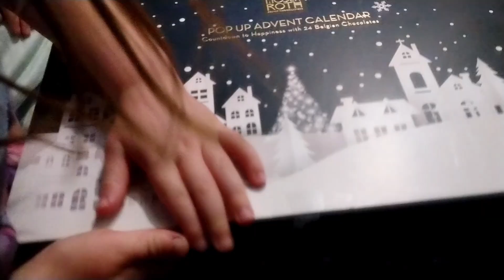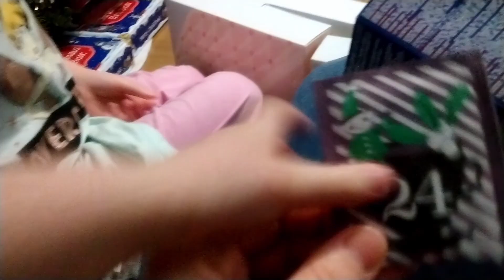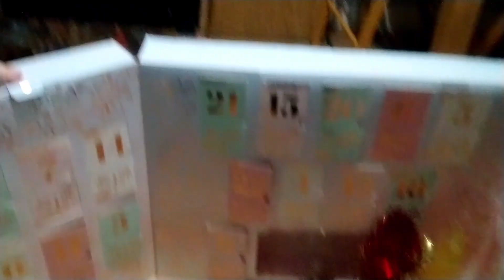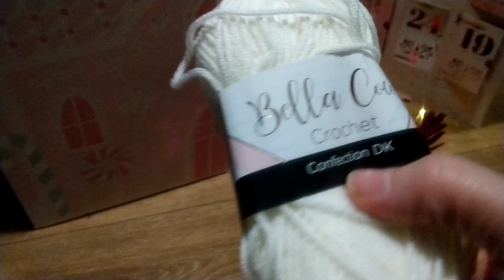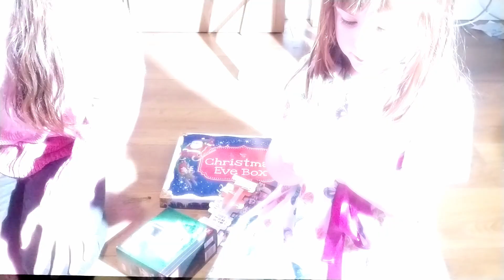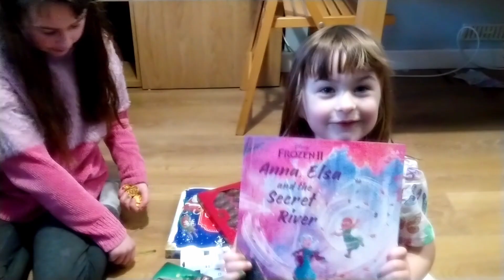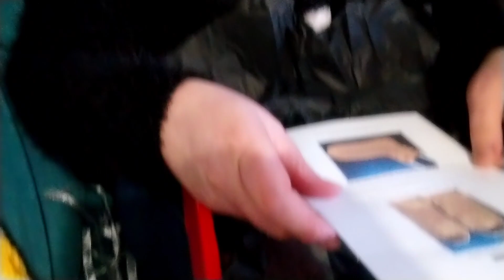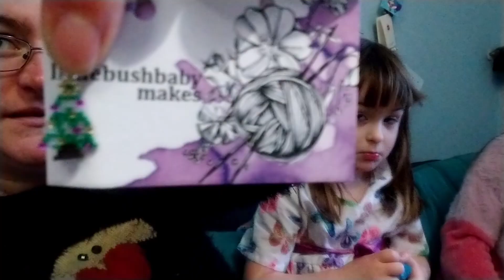Vlogmas 2020 - 24th December A Merry Christmas from us!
In this episode we open the last doors on my Advent calendars, take a look at the decorations in Leicester's Town Hall Square, open our Christmas Eve boxes, and put out a mince pie and glass of milk for Santa (with a carrot for Rudolph)

0:00 Title
0:10 Merry Vlogmas
1:55 Chocolate Advent calendar
2:41 Advent calendar of organic tea
3:26 Crochet Society Advent calendar
5:21 Leicester Town Hall Square decorations
7:54 Opening Simon and the girls' Christmas Eve boxes
11:55 Knit Me Sane Christmas Eve box
15:23 Getting the refreshments ready for Santa and Rudolph
18:20 Sign-off